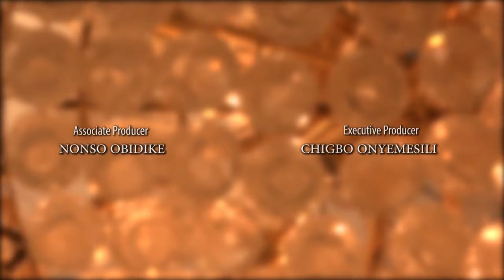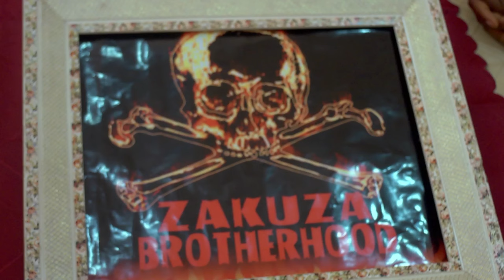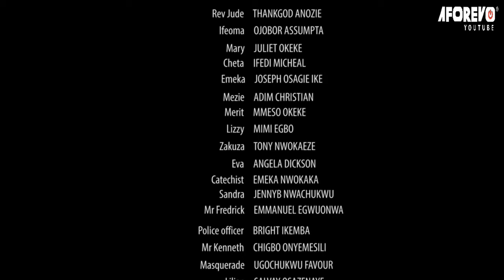BROTHERHOOD & THE SACRED ALTAR - 2023 UPLOAD NIGERIAN MOVIES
CAST: Ebere Okaro, Mike Godson, Thank God Anozie